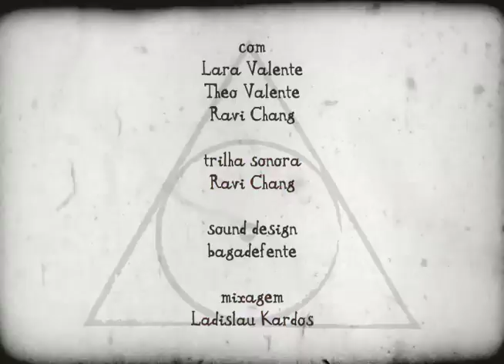Jipe no Parque (2011)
(2011, Super-8, P&B, 03'35")

Um dia no parque. // A day in the park.

meu primeiro super-8, rodado sem roteiro ou edição posterior (inclusive a cena rebobinada).
a trilha foi feita pelo meu filho (que no filme aparece ainda dentro da barriga) aos 07 meses de idade.

my first super-8, shot without a script or later editing ( even the rewinded scene).
the soundtrack was made by my son (who appears in the womb) when he had 07-months old.

com // with
Lara Valente
Theo Valente
Ravi Chang

trilha sonora (teclados) // soundtrack (keyboards)
Ravi Chang

mixagem // sound mix
Ladislau Kardos

direção, fotografia & desenho de som // direction, cinematography & sound design
bagadefente